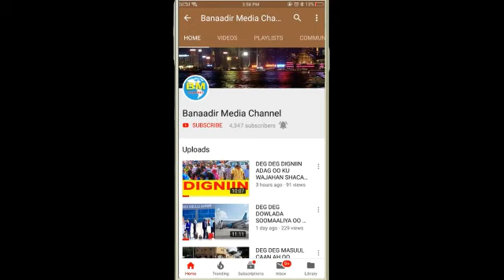DEG DEG FADEEXAD Rag Caan ah oo hub u geyn Jiray Shabaab oo goordhaw lagu qabtay magaalada